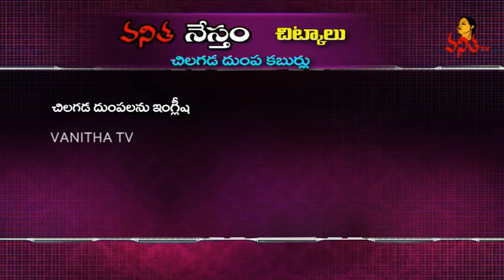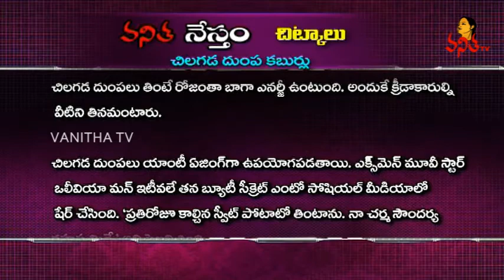Uses of Sweet Potato(Chilakada Dumpa) || Vanitha Nestham || Chitkalu || Vanitha TV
Uses of Sweet Potato(Chilakada Dumpa) || Daily Health and Beauty Tips || Vanitha Nestham || Chitkalu || Vanitha TV